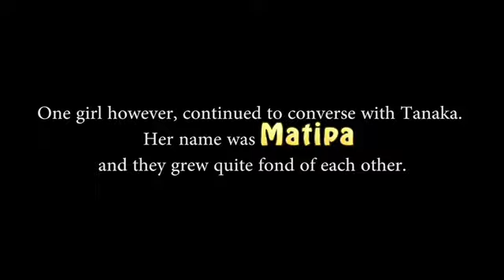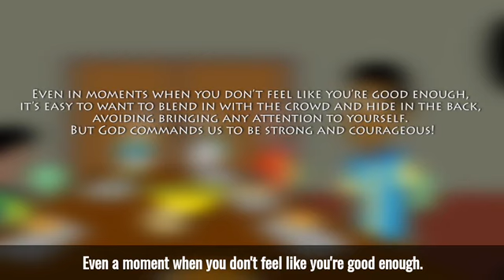Mental Health in High School - S01_EP02_Date Night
Today’s teenagers are under unprecedented pressure on and off line. So, how are schools coping with the fallout, as record numbers of young people are reported to suffer from mental health problems?

We as CreateZim are trying to  help children reclaim the joy of high school. By making aware of  small subtle ways in which a number of people may have/ are being affected at high school. Let’s work together as Zimbabweans to create a sense of belonging by the words we say and the way we act.